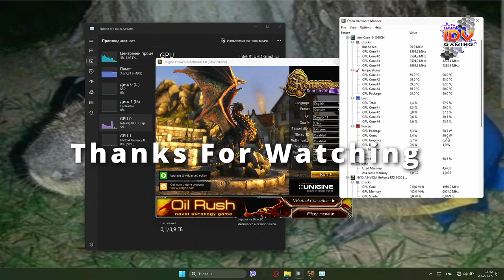Acer Nitro 5 AN515-55 - Unigine Heaven Benchmark 4.0 - Core i5-10300H / RTX 3050 / 8 GB DDR4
Acer Nitro 5 AN515-55 laptop benchmark test with Unigine Heaven Benchmark 4.0. The laptop has the specification Core i5-10300H, 8 GB DDR4 and graphics card RTX 3050. The maximum temperatures reached by the CPU are 96 degrees Celsius, and the graphics card RTX 3050 reached 80 degrees Celsius.

Specifications:
CPU: Intel Core i5-10300H
RAM: 8 GB DDR4
VGA: GeForce RTX 3050